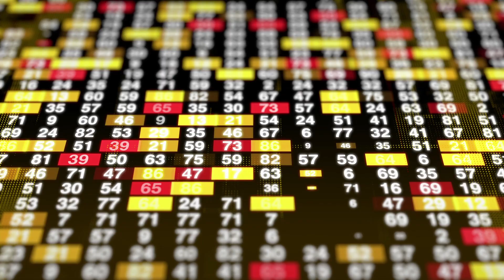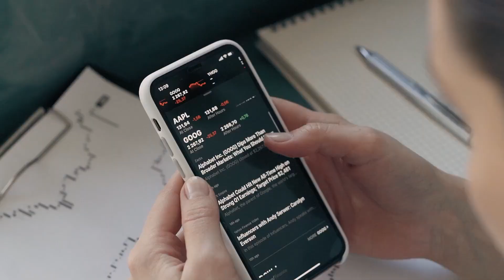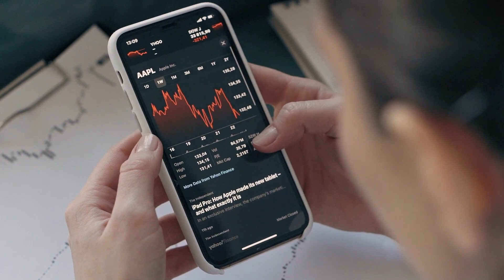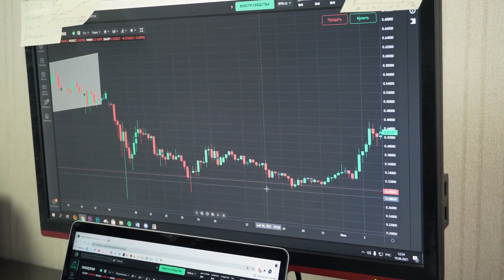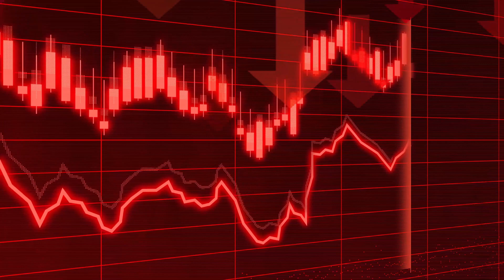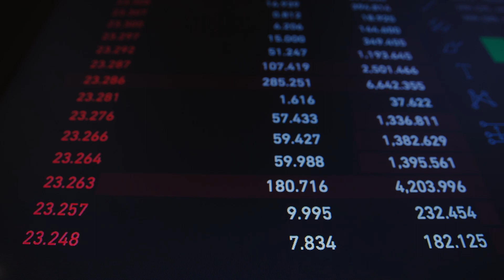700000 Rs Loss In Options Trading | Mitesh Patel | Hemant Agarwal | stock market